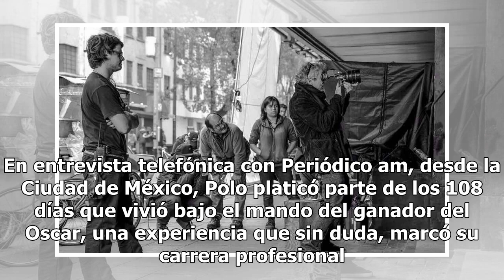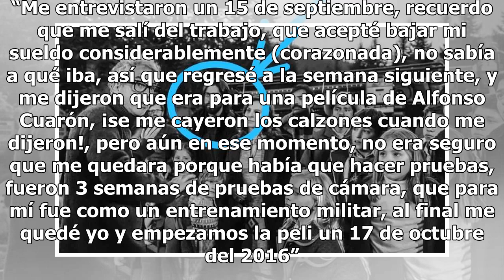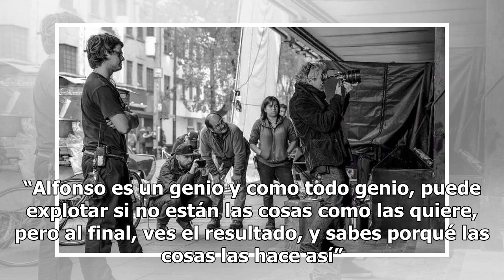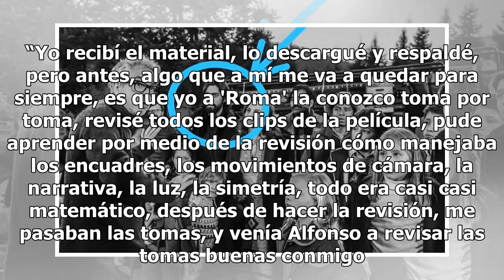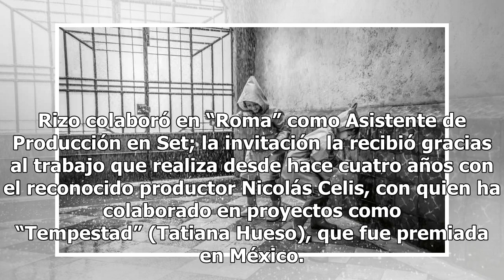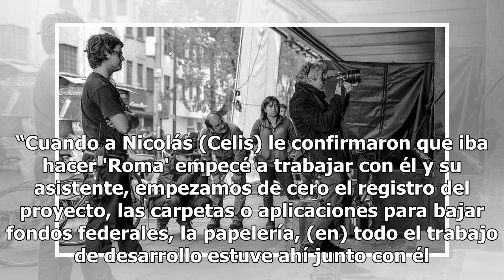Acatan guanajuatenses órdenes de Alfonso Cuarón para crear 'Roma'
POLO MARES Polo Mares Segura, es uno de los creativos guanajuatenses que participó en la última película de Alfonso Cuarón, “Roma”. En entrevista telefónica con Periódico am, desde la Ciudad de México, Polo platicó parte de los 108 días que vivió bajo el mando del ganador del Oscar, una experiencia ...